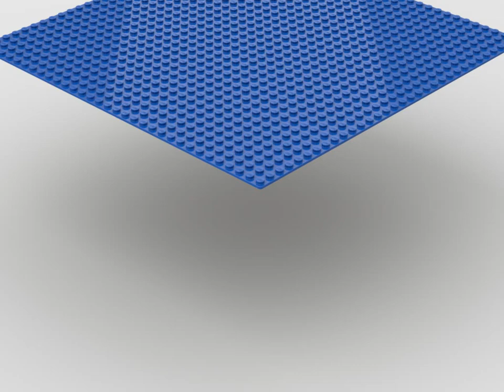Plate with Swimming Pool 32x32 (3D Rendered, Animated & Rotated) [Higher Resolution]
What do you think about this MOC MILS Plate with Swimming Pool 32x32?